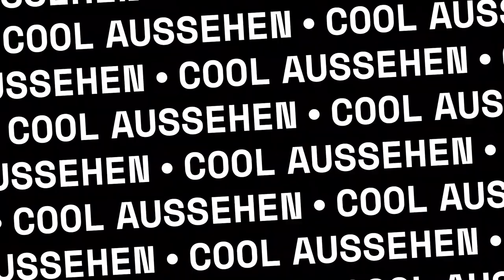Wer baut das beste Kampfboot in Trailmakers !!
Moin Leute,
Heute mal ein anderes spiel und zwar Trailmakers.
Heute auch mal wieder mit Rakan und es geht darum das beste Kampfschiff
zu bauen.

Über-denn-Kanal
Das ist wie schon gesagt ein gaming Kanal
hier wird sowas wie Minecraft, Brick Rigs und Horror games
erstmal kommen

Uploads
Montag 14:00
Dienstag 14:00
Freitag 14:00

Sonstiges
fühl euch am sons­ten wie zuhause
und lasst gerne mal ein Abo da, viel spaß

Wichtig
Und Joint doch gerne mein Discord Server